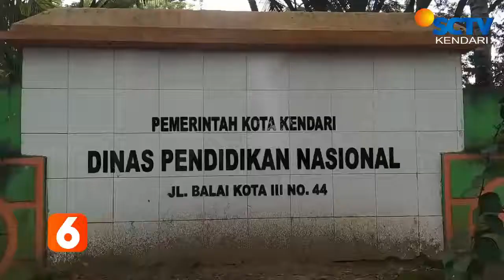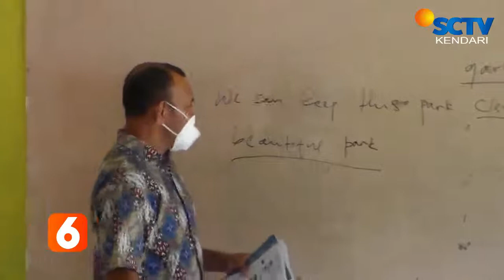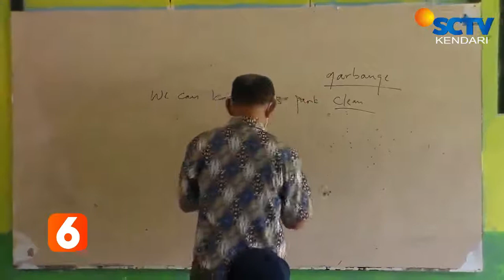Diknas Kota kendari !! Verifikasi siswa penerima BLT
DINAS PENDIDIKAN PEMUDA DAN OLAHRAGA KOTA KENDARI/SEDANG MEMVERIFIKASI DATA SISWA/PENERIMA DANA BANTUAN LANGSUNG TUNAI DARI PEMERINTAH//DIMANA SEBANYAK 320 SISWA KURANG MAMPU DI KOTA KENDARI/TERDATA AKAN MENERIMA DANA BANTUAN LANGSUNG TUNAI DARI PEMERINTAH//